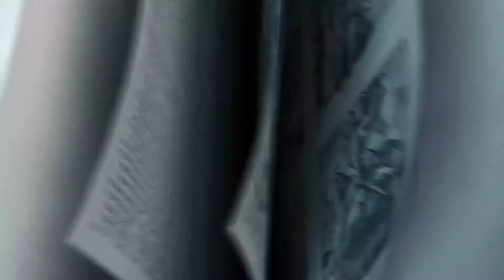FCC Clearwater CrossWalk Elementary Story W3